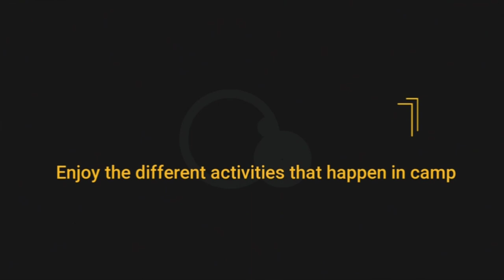NYSC CAMP IN KEBBI STATE: Welcome Party// Swearing In// Parade //VLOG//Platoon 5 Volleyball//wk 1/2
These are combined videos from the NYSC camp, Dakingari. This video includes raw filming  of the experiences in camp.